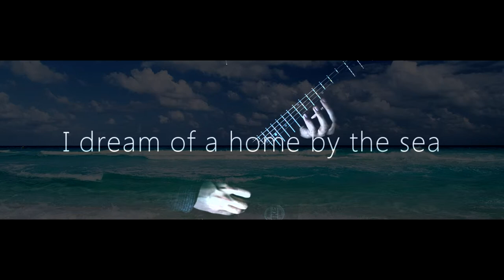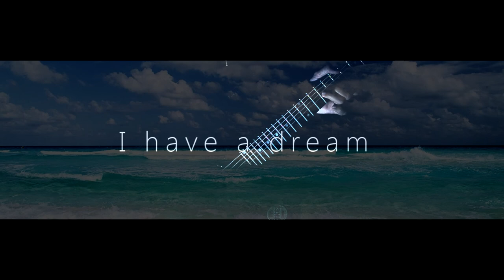I have a dream | DmitryAlex play